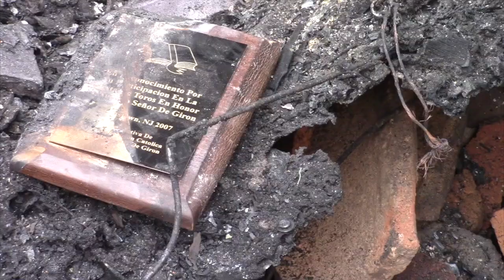Abuela y nieto perdieron su casa y bienes en un incendio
El martes 17 de septiembre, aproximadamente a las 21h00 se desató un incendio en una vivienda localizada en la comunidad de Bastión, perteneciente a la parroquia San Gerardo del cantón Girón, en ella habitan una persona de la tercera edad y su nieto, quienes no sufrieron lesión alguna. El llamado oportuno y la acción oportuna de bomberos impidieron que el fuego consuma la totalidad de la casa, sin embargo, las pérdidas materiales son grandes. La reconstrucción de la estructura y recuperación de bienes, se torna inalcanzable para los propietarios, dado que son de bajos recursos económicos, por ello solicitan su ayuda. Los contactos pueden hacerlo directamente con Mauricio Quinde llamando al teléfono celular 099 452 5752.